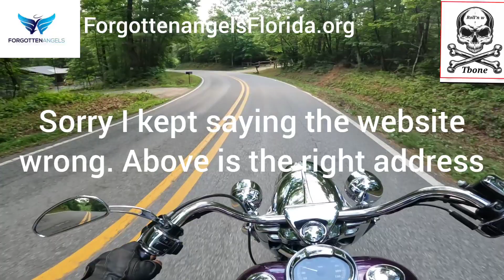a very special video! what is forgotten angels! let's dive into it!!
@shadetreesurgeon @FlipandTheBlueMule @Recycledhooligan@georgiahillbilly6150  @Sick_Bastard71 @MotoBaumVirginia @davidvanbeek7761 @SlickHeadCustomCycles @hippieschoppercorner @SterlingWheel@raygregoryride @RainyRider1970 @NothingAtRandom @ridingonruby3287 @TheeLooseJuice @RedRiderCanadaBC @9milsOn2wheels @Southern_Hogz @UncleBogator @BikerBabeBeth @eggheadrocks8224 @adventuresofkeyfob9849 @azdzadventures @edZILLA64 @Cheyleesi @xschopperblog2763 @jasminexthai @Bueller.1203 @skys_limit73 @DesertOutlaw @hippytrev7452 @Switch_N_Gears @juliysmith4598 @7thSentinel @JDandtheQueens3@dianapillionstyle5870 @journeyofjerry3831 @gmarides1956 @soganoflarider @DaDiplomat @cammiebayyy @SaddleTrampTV